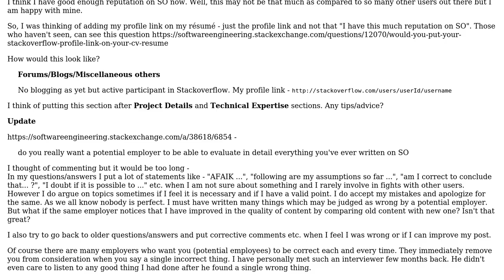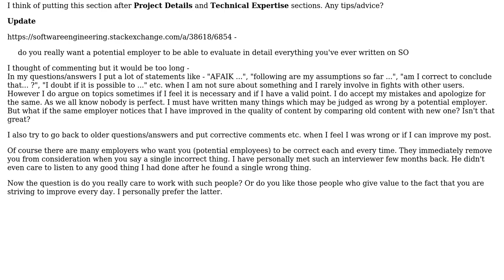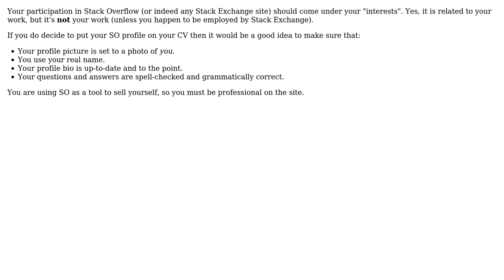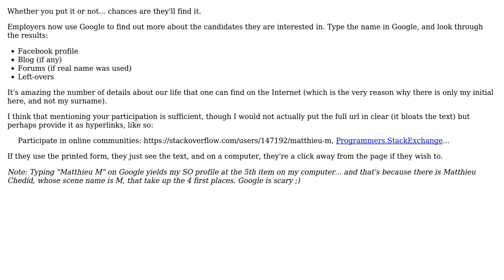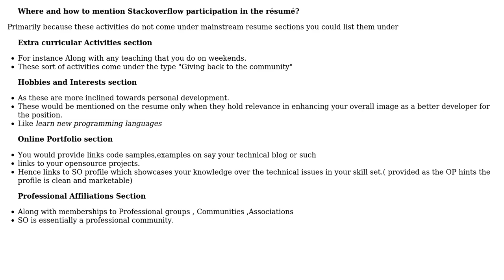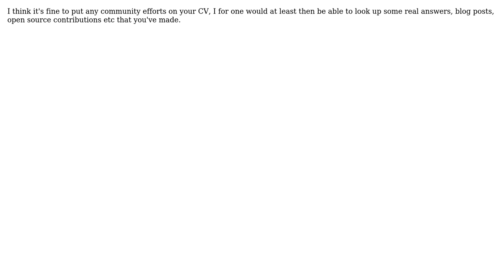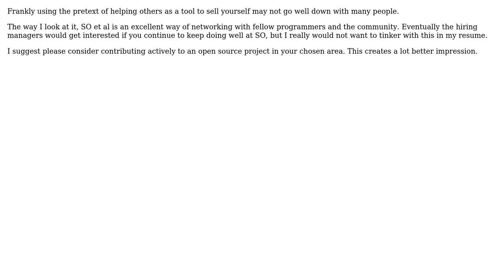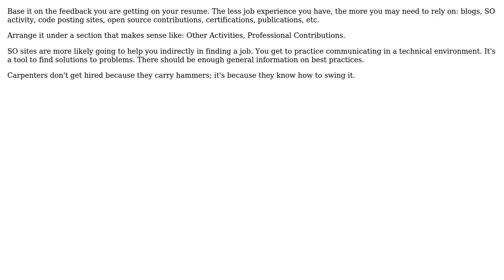Software Engineering: Where and how to mention Stackoverflow participation in the rsum?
With thanks & praise to God, and with thanks to the many people who have made this project possible! | Content (except music & images) licensed under CC BY-SA | Music | Images & others | With thanks to user Sandeepan Nath user Nipuna user mlk user Matthieu M. user Martijn Verburg user JeffO user Jeff Ferland user Homde user George Stocker user Fanatic23 user dukeofgaming user ChrisF user CarneyCode user Aditya P and the Stack Exchange Network Trademarks are property of their respective owners. You are responsible for your own actions.